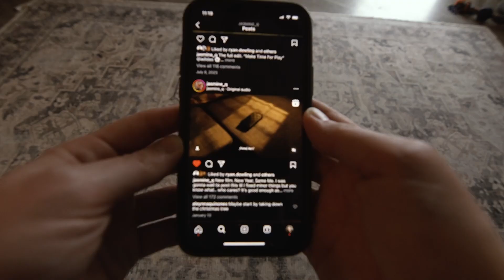for when you feel dead inside..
For the braves ones...you know who you are  🫶🏼 Stick around at the end for some words of encouragement about art and stuff.

Hi there 👋 If you're new to my videos my name is Sav Power. I'm a photographer and filmmaker, entrepreneur and YouTuber. If you're feeling kind of stuck in life and want to unlock your potential (or if your friends and family are low-key worried about your addiction to self-help and tendencies to join cults) then you might wanna subscribe for weekly videos.

🔗 LINKS